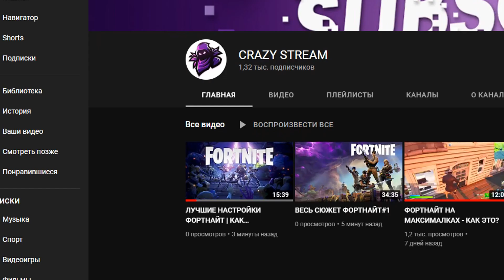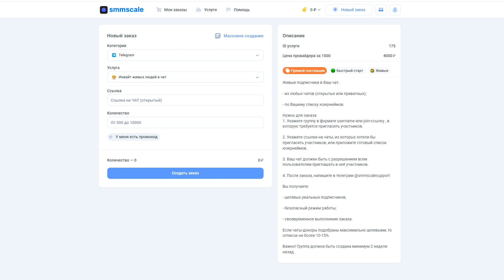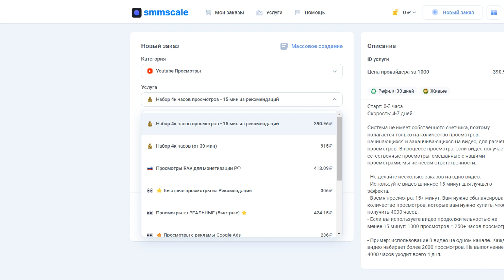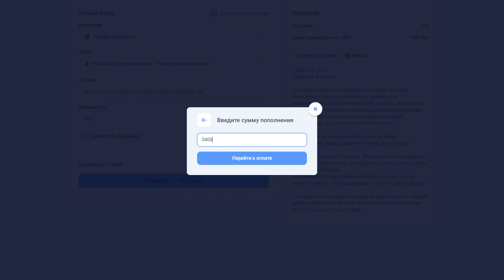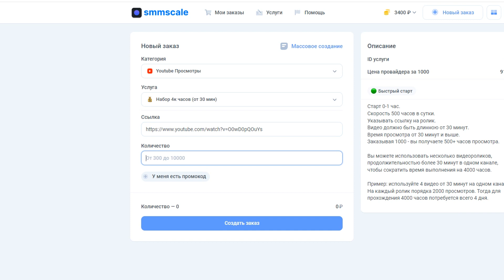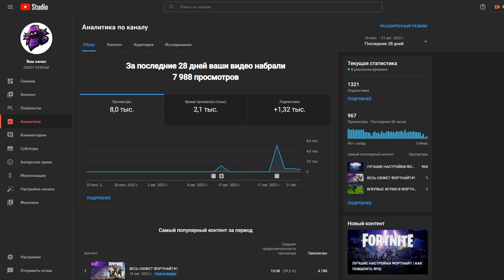КАК НАБРАТЬ 4000 ЧАСОВ ПРОСМОТРОВ / ПОДКЛЮЧАЕМ МОНЕТИЗАЦИЮ НА ЮТУБ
Привет, друзья! Сегодня вы узнаете, как набрать 4000 часов просмотров на ваших роликах в ютуб.

Ни для кого не секрет, что для подключения монетизации на ютуб, необходимо набрать 4000 часов просмотров. Но как это сделать, если не хочется прилагать усилия и неделями ждать заветный результат? Всё просто! В ролике я покажу, как с помощью одного сайта и за считанные минуты можно набрать необходимые количество часов.

ТАЙМКОДЫ:
00:00 - Погнали!
00:10 - Мой новый канал
00:59 - Проверенный сайт
01:20 - Регистрация за несколько секунд
01:42 - Приступаем к заказу
03:16 - Быстро пополняем баланс
03:53 - Возвращаемся к заказу
04:49 - Первые просмотры
05:18 - Итоговый результат
05:35 - Видео подходит к концу